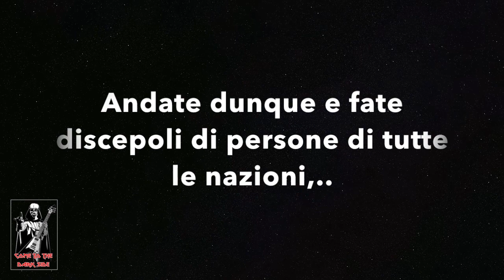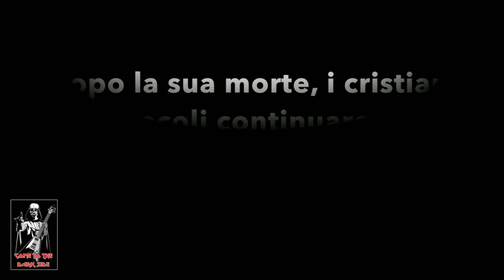Testimoni di Geova ed i campanelli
perchè passano le loro giornate a suonare campanelli??